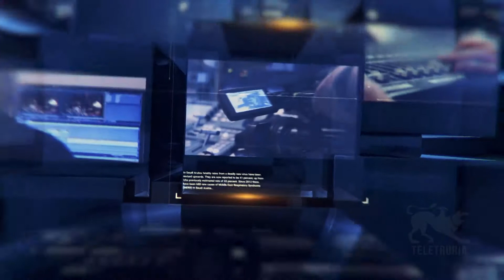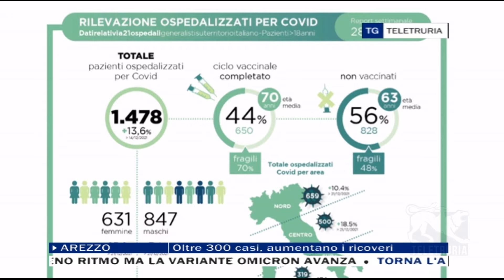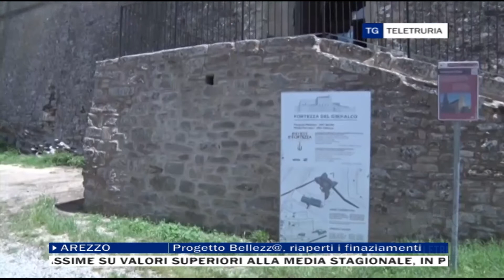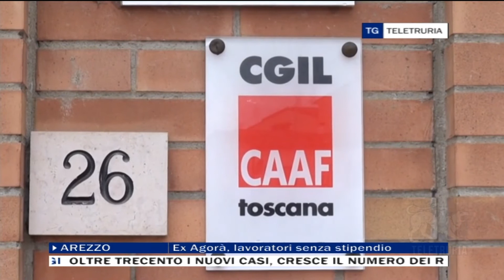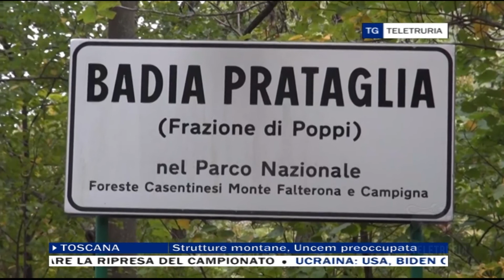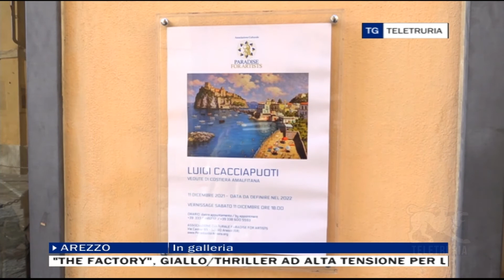TG Sera 29/12/2021